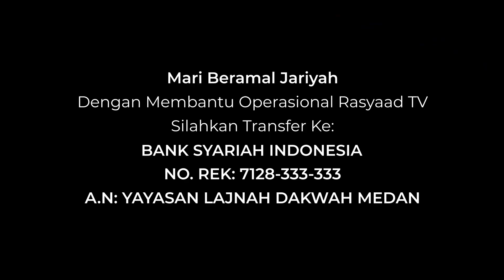Minhajul Muslim #273 | Ustadz Abu 'Aaliyah - Bentuk-Bentuk Contoh Keteladanan Dalam Sikap Tawadhu #2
📕 Kitab : Minhajul Muslim
📝 Judul: Bentuk-Bentuk Contoh Keteladanan Dalam Sikap Tawadhu #2
🎤 Pemateri: Ustadz Abu 'Aaliyah

Frekuensi: 3766
Polaritas : H
Simbol Rate: 21818

A.N: YAYASAN LAJNAH DAKWAH MEDAN